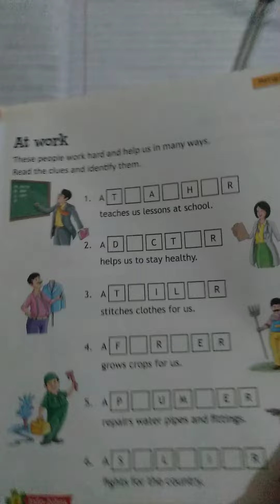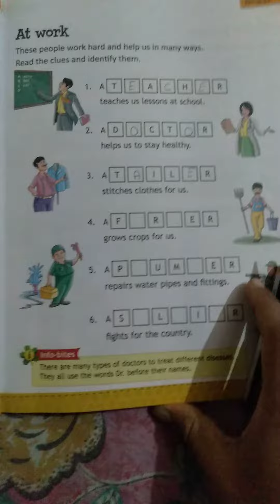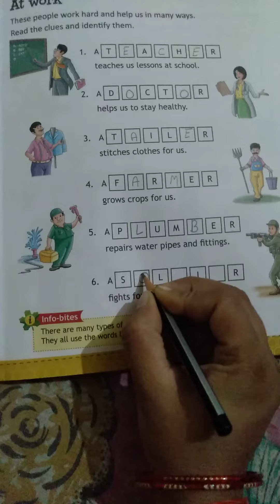class 1st, sub Gk,chapter 3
chapter 3 ( At Work)